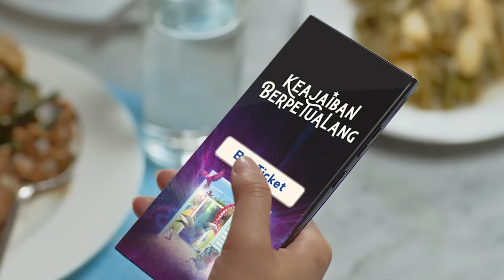TVC Samudra 2024 - Keajaiban Berpetualang di Samudra Ancol 15s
Ayo rasakan KeajaibanBerpetualang di Samudra Ancol